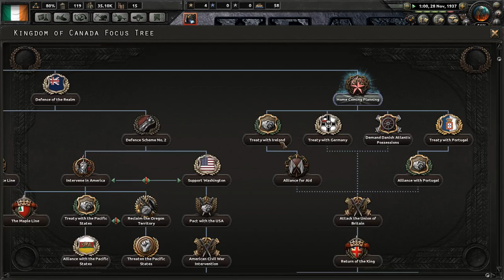Science! - HOI4 - Kaiserreich